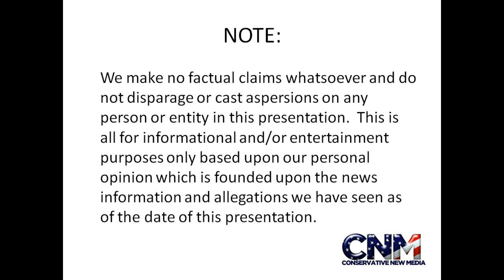Beautiful Turquoise Tanager and other Cool Birds in 1080P HD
Check out this beautiful turquoise tanager and other cool birds in 1080P HD

John D. Villarreal saw these colorful birds at the Miami Zoo